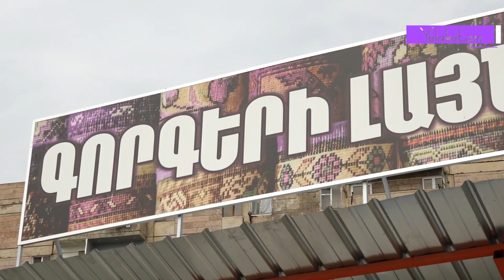Ամենանորաոճ և ժամանակակից լուծումներ ունեցող գորգերը Dream Carpet-ում